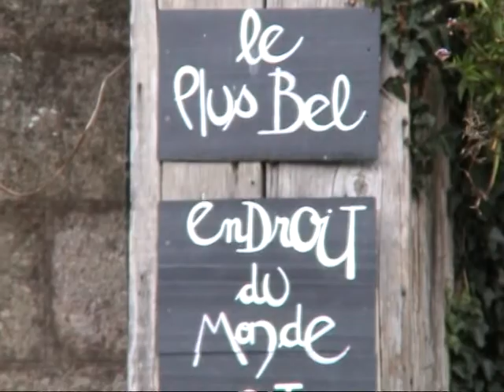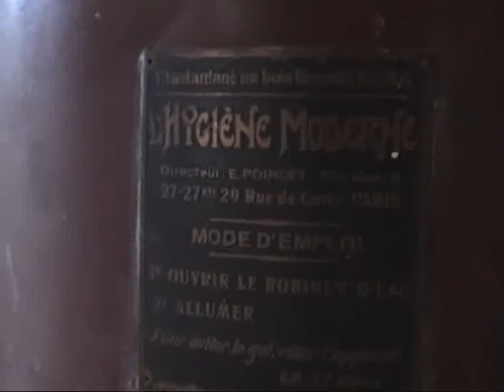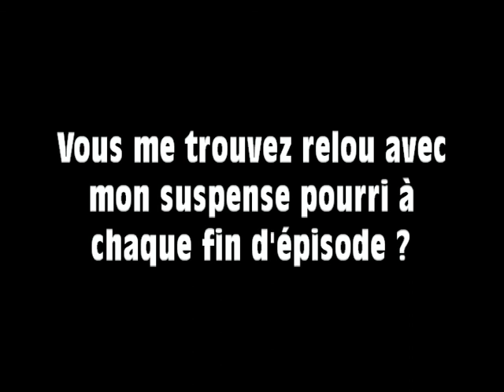La Bretagne vue par la Jr Prod - Episode 3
Voici le troisième épisode d'une série un peu déjantée et bordélique, mais pleine de beautés bretonnes, issue de la Jr Prod !
Plus d'infos et de vidéos et bien plus encore sur le site officiel ou la page Facebook

Réalisation & Montage
Jean-René Lidy

Musique
David Kane - Club Sound